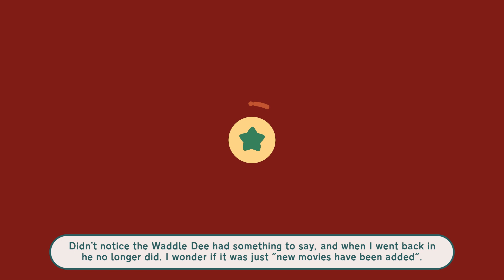Kirby and the Forgotten Land (Wild Mode 100%) - Part #05: Perfect Tropic Woods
In this part, we check out some of the newly opened facilities in Waddle Dee Town, then finish Everbay Coast by doing all the Treasure Roads and taking on the boss fight in a perfect run where I complete all the hidden objectives in one go.

Today I also complete Vol. 1 of the Figure Collection, which I don't actually recommend doing right now. Do it throughout the game.

0:00 Waddle Dee Town stuff
17:20 Treasure Roads
30:41 The Tropical Terror
34:43 Back to town